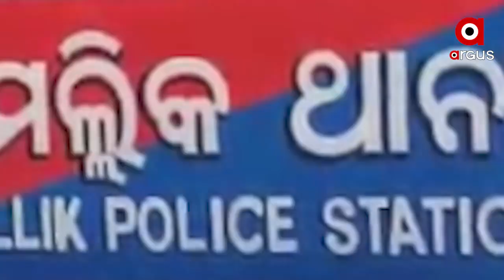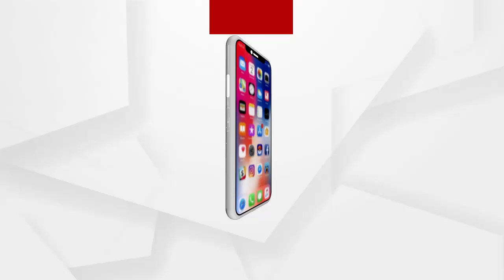ବାପାଙ୍କୁ ଖୋଜିଆଣିବାକୁ ନିବେଦନ କରୁଛନ୍ତି ପିଲା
ବାପାଙ୍କୁ ଖୋଜିଆଣିବାକୁ ନିବେଦନ କରୁଛନ୍ତି ପିଲା । ପୋଲିସକୁ କହି କହି ନିରାଶ ହେବା ପରେ ନିବେଦନ । ଅନଗୁଳ ଆଠମଲ୍ଲିକରେ 2017 ଆଠମଲ୍ଲିକରେ ମହାନଦୀ ଘାଟକୁ ସାଙ୍ଗ ମାନଙ୍କ ସହ ଭୋଜି କରିବାକୁ ଯାଇ ନିଖୋଜ ହୋଇଯାଇଛନ୍ତି ଆଇନଜୀବୀ ସଫିବୁଲା ଖାଁ । ସାଙ୍ଗମାନେ କହିଥିଲେ, ନଦୀରେ ଗାଧୋଉଥିବା ବେଳେ ନିଖୋଜ ହୋଇଛନ୍ତି ସଫିବୁଲ୍ଲା । ହେଲେ ନା ଖୋଜି ପାରିଲା ଓଡ୍ରାଫ ଟିମ୍ ନା ସନ୍ଧାନ ପାଇଲା ଅଗ୍ନିଶମ ବାହିନୀ.